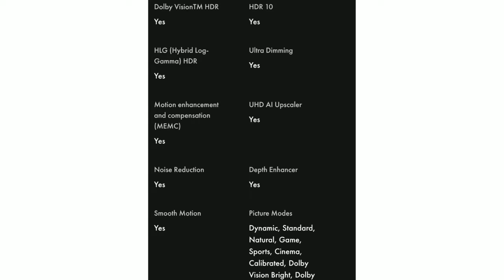Hisense Tornado New tv with JBL 102W sound bar Full specifications and Price in Hindi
hisense Tornafo tv launch in india with 102w jbl sound full details in this video price and specifications in hindi
HisenseTornado TornadoTv